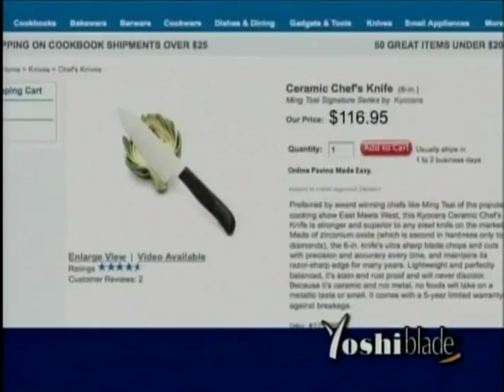Josue Chino Veraza vs Hector El Cachorro Morales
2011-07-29    Jose Cuervo Salon, Polanco, Distrito Federal, Mexico.

El Chino vs El Cachorro - 2 mexican featherweights, peso pluma - boxeadores mexicano